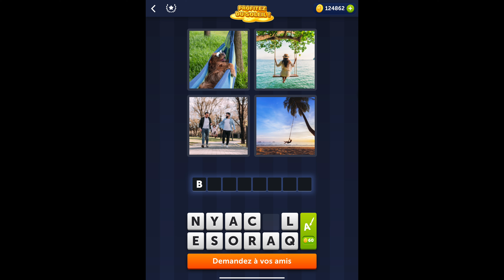4 Images 1 Mot - Profitez du soleil - 28/07/2022 - Solution Énigme Journalière - juillet 2022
4 Images 1 Mot Solution Enigme Journaliere + Enigme bonus Profitez du soleil juillet 2022